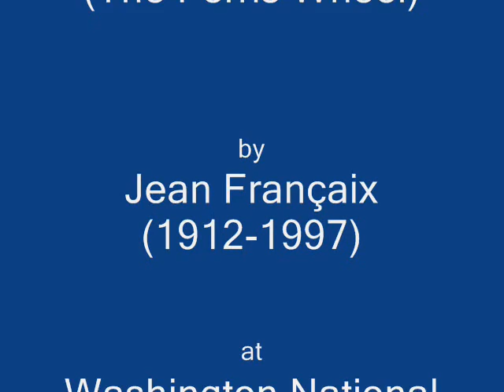V. Introduction & Toccata by Jean Françaix (1912-1997) from Suite Profane (1984)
Movement V. Introduction & Toccata from the Suite Profane composed in 1984 by Jean Françaix (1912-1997) performed by Brink Bush at Washington National Cathedral, February 16, 2014